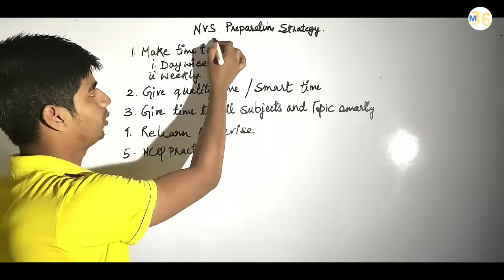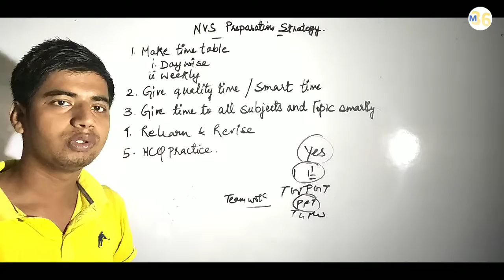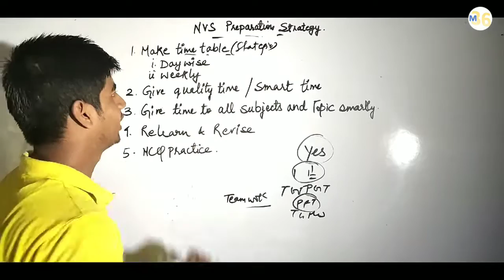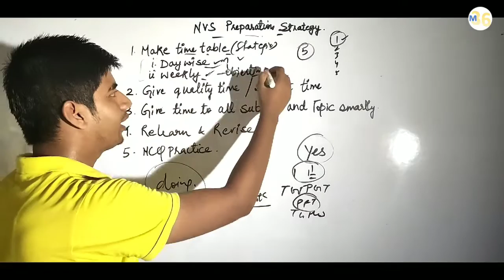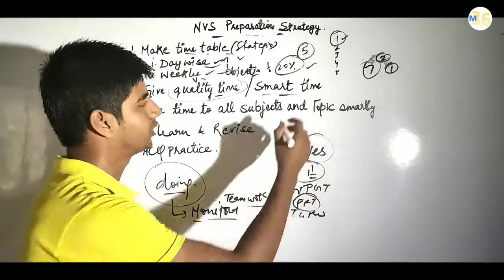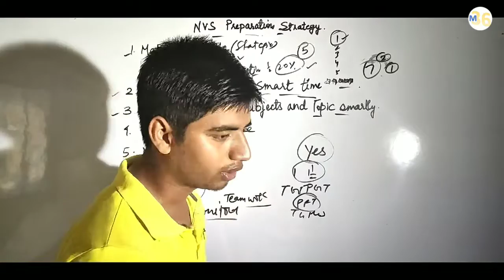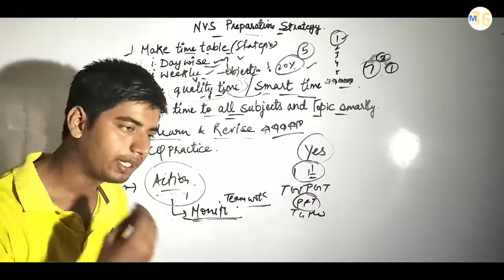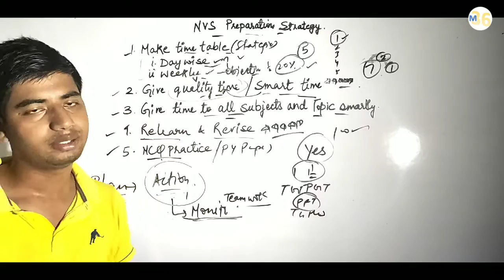NVS Study Tips - 5 Gurumantras गुरुमंत्र To Crack NVS 2019 by Mentors 36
NVS Previous Year Exam Papers